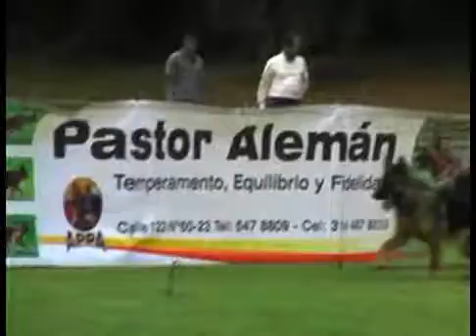Dino Ventolini-Italia de Montenegro